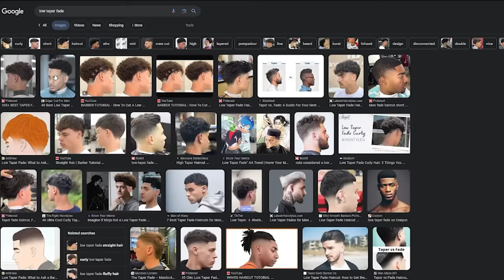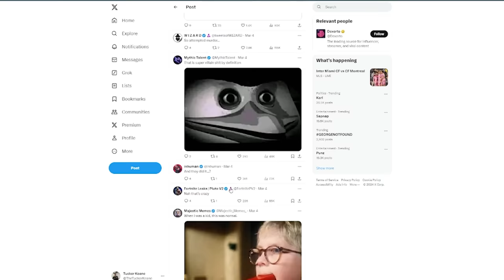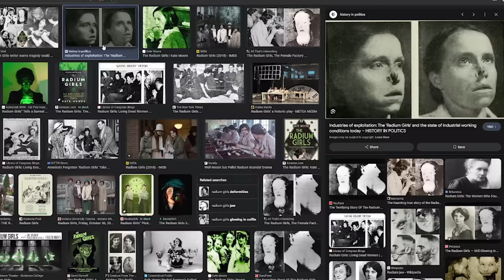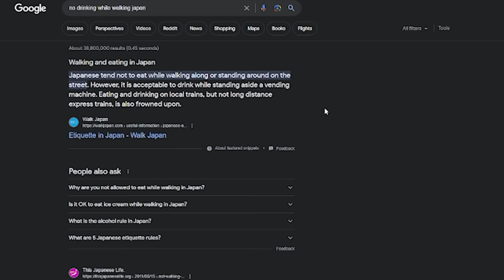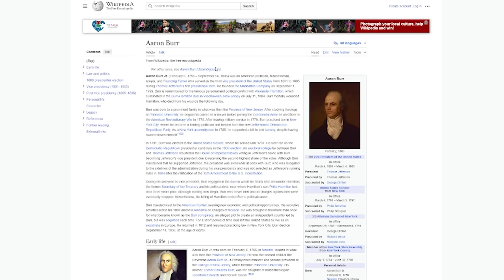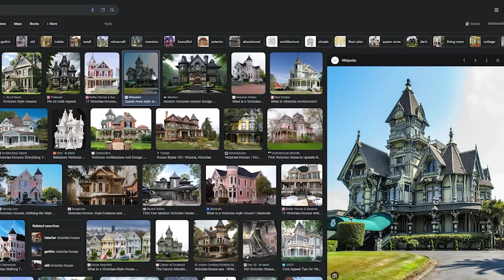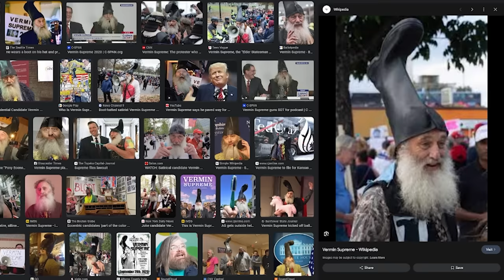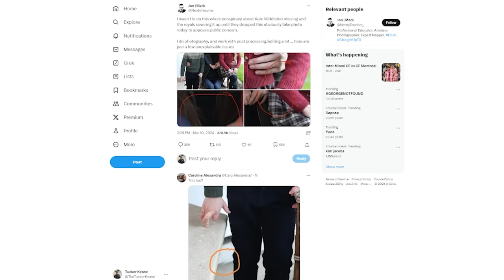Manager Forced Workers To Eat Soap Flavored Ice Cream | Chuckle Sandwich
On this episode of Chuckle Sandwich, we talk about the random Dairy Queen Drama that has gone semi-viral online, Ted & Tuckers trip to North Carolina, and how we should update our presidential elections

CHAPTERS:
0:00- Intro
2:37- Ted’s in NC
5:51- Haircuts are Hard
12:12- Dairy Queen Drama
22:40- NC Trip
25:25- Japan
28:54 - Sponsor
29:54 - Shogun
35:32- Duels
40:08- Captcha and AI
47:59- Vermin Supreme
49:33- Presidential Tests
54:16- Arnold Palmer and Vineyard Vines
55:17- Where is Kate Middleton

Chuckle Sandwich is a podcast hosted by Ted Nivison and Jairy Schlatt where they bring on guests across the internet to talk about whatever is on their mind. They haven't figured out what this podcast is about yet.